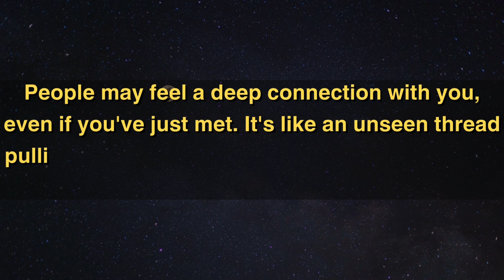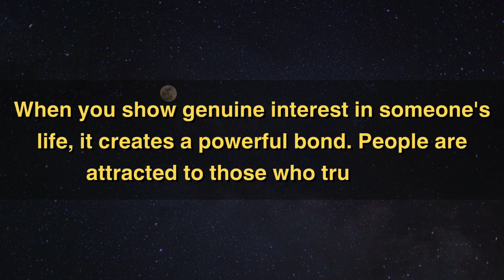5 Signs You Are Attracting Someone | Psychology Facts About Attracting People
In this video you will learn 5 Psychology Facts About Attracting People. These 5 signs will clearly tell you that you are attracting someone without even knowing.